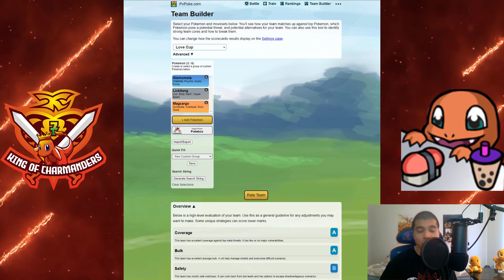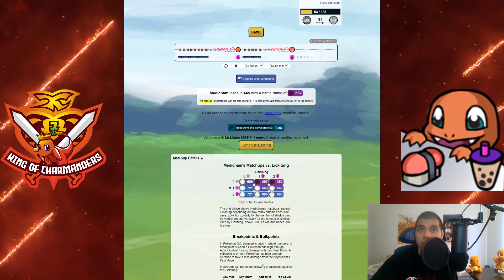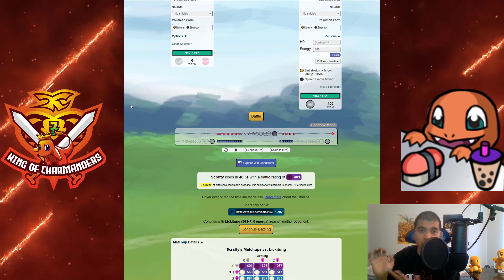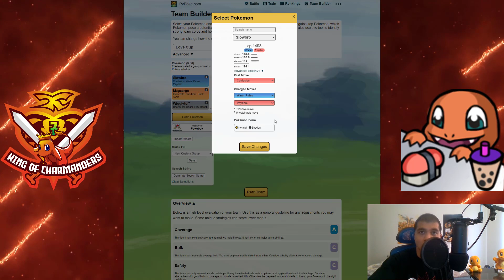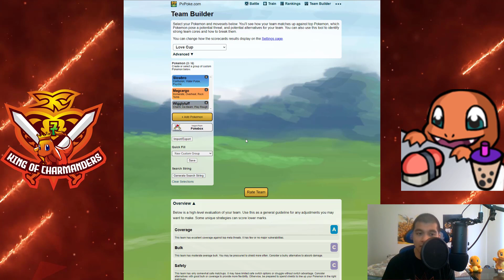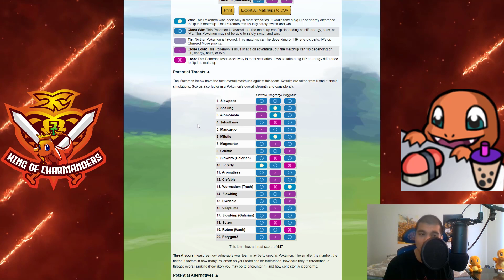My Top 3 Magcargo Teams for the Love Cup! Season 10!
Pokemon GO PvP/GO BATTLE LEAGUE Love Cup!

These are my top/best teams for Magcargo for the Season 10 Love Cup! This meta is really interesting because of the role fire plays...Also, there is finally something that can wall Talonflame! Hopefully these give you an idea while I work on PvP Tip videos and Legends Arceus Content!

Chapters:
00:00 Opening
01:13 Therapist Mental Health Tip of the day
03:03 Team 1
06:11 Team 2
10:42 Team 3
13:48 Closing Remarks